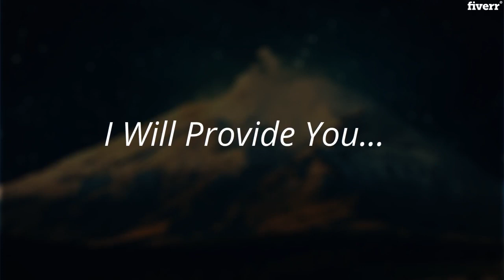Design a unique professional minimalist logo in 24 hours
Hi! Thanks for your time and interest in my service. If you're looking for a high quality, quick, reliable and hassle free service and want to make sure you'll get the best result for your investment then you've come to the right place.
With 4 years of experience in the design industry, I can help you to get the best-suited logo for your business. My strong point lies in creating hand drawn and minimalist designs, but I can be very flexible with any kind of design needs.

1 - 100% Custom Work
2 - Rapid Delivery (within 6 hours)
3 - 24/7 Customer Support
4 - Unlimited Revisions (FREE)
5 - FREE SOURCE FILE
6 - 100% Money Back Guarantee
7 - 100% Satisfaction Guarantee
8 - Fast Responses

I will work with you to exceed your expectations as I always do for my clients.

As well, from me you can expect:

100% Professional service
100% Original designs
100% Commitment to satisfy all your needs

Here at Fiverr, I’m dedicating my time to offer high-quality designs at a fraction of the cost. My service provides one of the most efficient, hand drawn & minimalist logo design concepts and all this for an affordable price with quicker turnarounds.

keywors
boutique
typography logo,
real estate logos,
abstract logo,
dolce gabbana logo,
retro logo,
truck logo,
furniture logo,
soccer logo,

racing logo,
space logo,
elite logo,
event logo,
simple logo design,
logo coffee,
sale logo,
interior design logo,
corporate logo,
brand logo design,
mafia logo,
jewelry logo,
warrior logo,
placeit logo maker,
dolphin logo,
creative logo design,
hunter logo,
medical logos,
logo infinity,
printing logo,
construction company logos,
landscaping logos,
personal logos,
financial logo,
fly logo,
logo freepik,
logo q,
orange logos,
circular logos,
popular logo,
eyes logo,
logo ysl,
new logos,
internet logos,
b logos,
minimalistic logo,
transportation logo,
logo michael kors,
logo media,
drinks logo,
cake logos,
p logos,
dental logos,
e logos,
logo rb,
logo letters,
logo cupcake,
f logos,
logo best,
networking logo,
logo arrow,
logo luxury,
buck logo,
logo artist,
creating logo online,
creating your own logo,
colourful logo,
compas logo,
logos with s,
i logos,
logo organic,
logo in photoshop,
cooking logos,
snake logos,
roses logo,
architectural logos,
logo with horse,
design your own logo,
text logo maker,
logo builder,
48hourslogo,
fiverr logo design,
logo d,
logo psd,
2019 logo,
pp logo,
unicorn logo,
fortnite logo maker,
omega logo,
custom logo maker,
logo 2019,
s logo design,
in logo,
vl logo,
dolce and gabbana logo,
hipster logo,
jcb logo,
tt logo,
church logos,
logo design services,
ff logo,
vr logo,
balmain logo,
pg logo,
lightning logo,
shopify logo maker,
viper logo,
professional logo design,
graphicsprings,
3d logo design,
gt logo,
business logo maker,
sharp logo,
se logo,
head logo,
logo makeup,
tom ford logo,
unique logo,
sv logo,
boat logo,
av logo,
octopus logo,
sunrise logo,
dribbble logo,
rp logo,
hexagon logo,
logo design maker,
tc logo,
food logo design,
geometric logo,
modern logo design,
epic logo,
logistics logo,
professional logo,
name design maker,
emblem maker,
atomic logo,
de logo,
logo star,
name logo design,
logo kkm,
logotournament,
logo service,
new logo design,
elegant logo,
rt logo,
r logo design,
site logo,
accounting logo,
online shopping logo,
logo j,
cf logo,
design your logo,
car logo design,
cool logo designs,
adobe logo maker,
name logo maker,
gb logo,
basketball logo design,
focus logo,
road logo,
sagi haviv,
company logo maker,
google logo maker,
wedding logo design,
juice logo,
your logo,
fast logo,
different logos,
an logo,
free vector logo,
logo designer near me,
ribbon logo,
ignite logo,
alia logo,
animated logo maker,
forest logo,
paul rand logos,
design my logo,
kb logo,
cheap logo design,
cafe logos,
a1 logo,
vintage logo design,
360 logo,
dot logo,
saint gobain logo,
transparent logo maker,
restaurant logo design,
zebra logo,
braun logo,
pearson logo,
golden logo,
best logos 2019,
k logo design,
cart logo,
stone logo,
branding logo,
communication logo,
design my own logo,
great logos,
b logo design,
photography logo maker,
logo design website,
and logo,
band logo maker,
p logo design,
watercolor logo,
arena logo,
logo mix,
gem logo,
ant logo,
bl logo,
petrol logo,
logos of companies with names,
beautiful logo,
cool logo maker,
snowflake logo,
industrial logo,
pearl logo,
brandcrowd logo maker,
logo original,
shopping cart logo,
freelance logo design,
wix logo maker free,
flaming text logo,
it company logo,
premium logo,
2 logo,
production logo,
professional logo maker,
mascot logo maker,
ka logo,
on logo,
99designs logo,
logo box,
lightning bolt logo,
designhill logo maker,